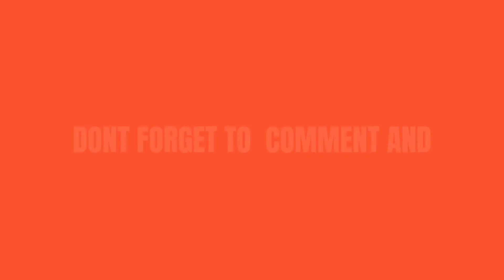CAT GAMES 😺😻 Catching Cockroach 3 🪳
Hellooo Pet Lover !
This Channel just show video games for your Cat, keep  careful with your gadget or your smartphone.